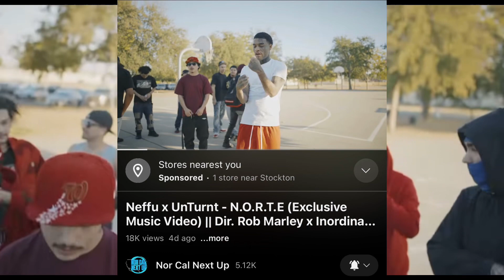Norteno Anthem‼️ 2023